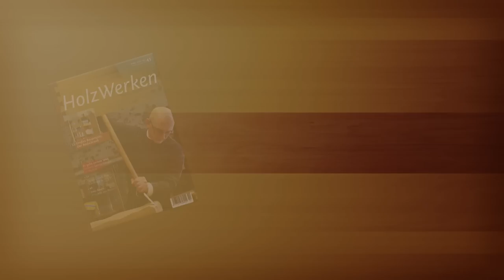Nass und fein gedrechselt: Kleine Erlen-Vase (1/2)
Der Einstieg ins Nassholzdrechseln ist leichter als gedacht: Martin Adomat zeigt im ersten von zwei Teilen, wie das mit dem Ausdrehhaken schnell gelingt. Das Ergebnis: Eine hübsche kleine Vase aus saftfrischer Erle.
Lesen Sie passend zum Thema unser Buch: Drechslen von Richard Raffan - hier bei uns im Online-Shop

HolzWerken 117 wartet mit vielen schönen Projekten und praktischen Tipps auf: Wie wäre es mit einer zweisitzigen Bank? Die diagonal verlaufenden Zargen sorgen für eine frische Optik. Oder einem schönen Loungetisch für drinnen oder draußen. Ganz praktisch wird es mit diesem Projekt: Bauen Sie sich einen WerkTrainer – eine mobile Werkbank und Werkzeugkiste in einem!

Mehr Projekte und Werkstattwissen in dieser Ausgabe:

- Verbindungen Teil 17: Blattstoß mit Spannkeil
- Wohlige Wärme: Nachrüstbare Heizsysteme für die Werkstatt
- Dekorative Fassade: Furnieren von kleinen Projekten
- Multi-Adapter-System für die Oberfräse Teil 3: Bündigfräswinkel und Kreisfräsplatte
- Ohne Hitzeschäden: Brandspuren beim Fräsen vermeiden
- Richtig gesalzen: Salzstreuer von der Drechselbank
- Spaltfrei verspannt: Die Fünf-Minuten-Gehrungszwinge
- Spezial – Handwerkzeuge: Blick in die Schmiedefeuer bei Narex